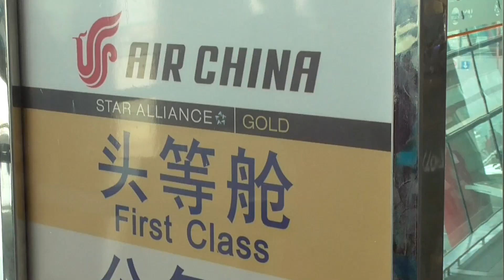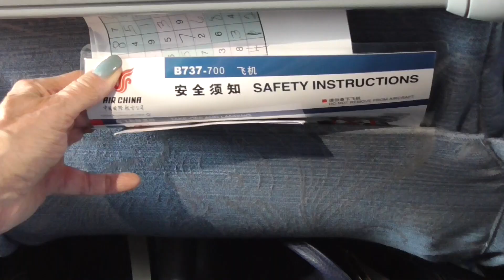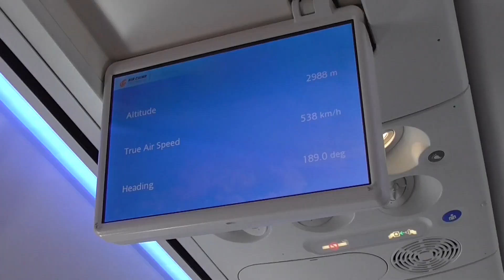Air China 737-700 Economy Beijing-Chongqing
It's always something. Beijing Capital Airport is working on its runways and we sat on the plane for a one hour hold. Not only that, flight attendants began serving meals when we finally began to taxi, gave passengers around 1-1/2 minutes to gulp down and whisked the trays away!

Just when you think you've seen everything.